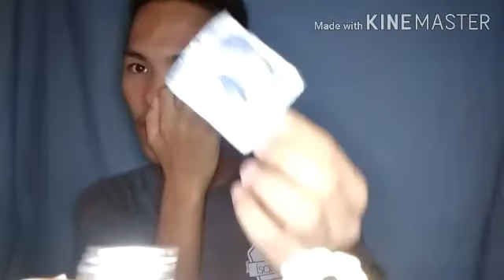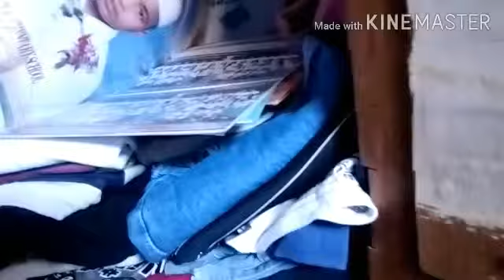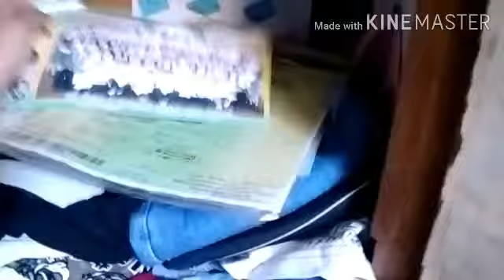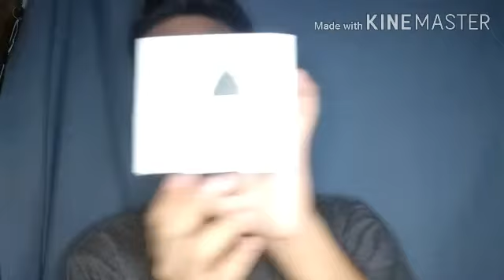WALLET AND DAMITAN RAID (BAKIT MAY CONDOM KA SA WALLET?!)